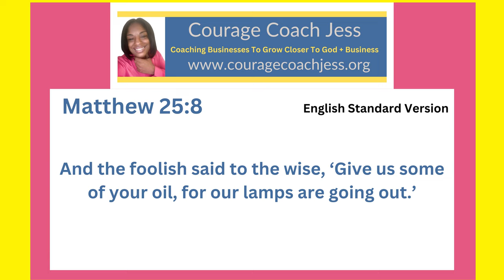Using My Talents to Get Into The Kingdom of Heaven- Matthew 25:8